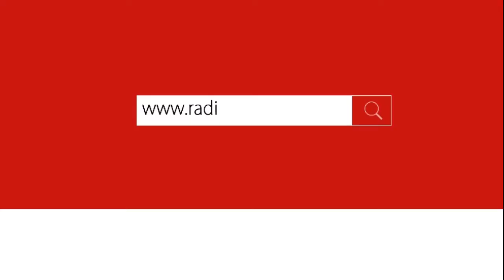INVITACIÓN AL ENCUENTRO DE JÓVENES CON EL OBISPO || NOTA ECLESIAL